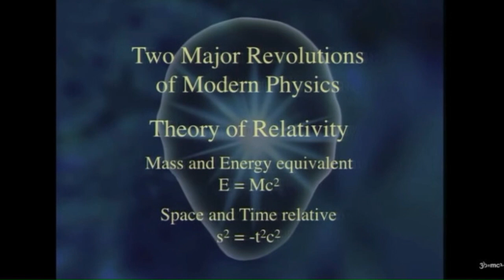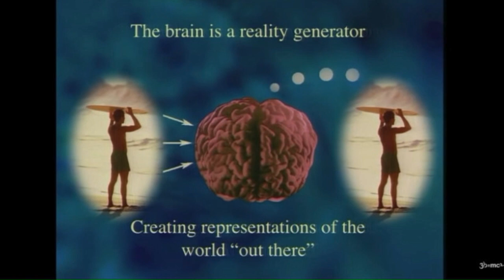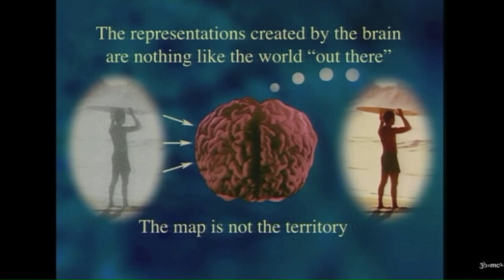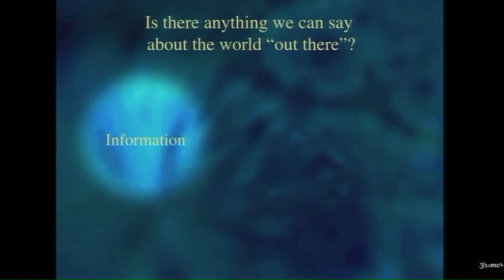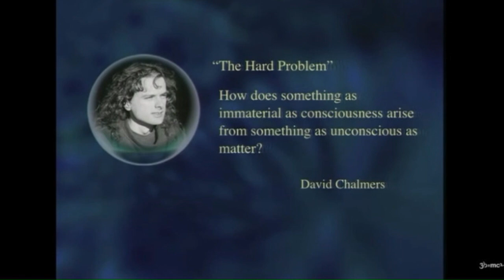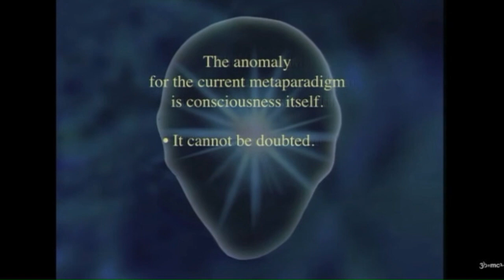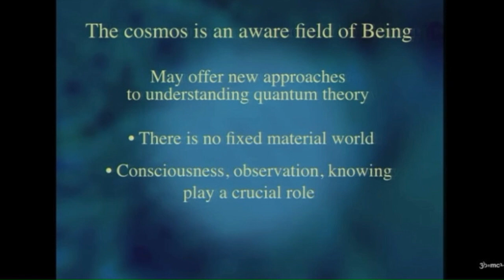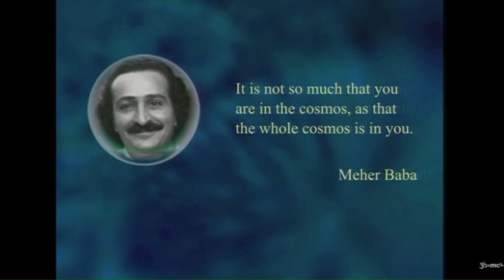The Reality of Consciousness - A paradigm Shift in Science and Awareness - Peter Russell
Wave-particle duality, the uncertainty principle, the collapse of the wave function, and entanglement all point to awareness being an intrinsic aspect of reality. Yet we are still trying to understand them in terms of a worldview that believes the real world to be that of space, time, and matter, and relegates consciousness to some artifact of brain processes.

Yet the one thing of which we are certain is that we are aware. And it is the one thing the current worldview cannot account for. This profound anomaly will ultimately lead to the full paradigm shift to which contemporary physics is, unwittingly, pointing.

With consciousness as primary, everything remains the same and everything changes. Mathematics, physics, biology, chemistry are unchanged. What changes is our assumption as to what they are describing. They are not describing the unfolding of a physical world, but the unfolding of a universal self-aware field. We are led to the conclusion that the entire cosmos is a vast field of knowing, knowing itself, and in that knowing creating for itself the appearance of a material world. Why then don't we see it that way? Why does the material world appear devoid of consciousness?